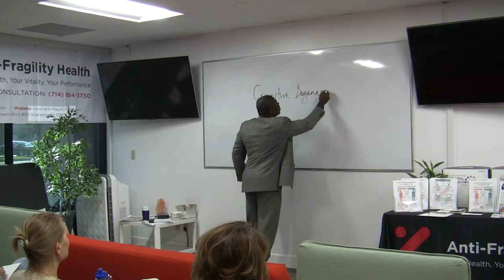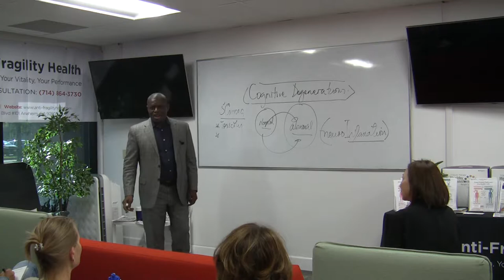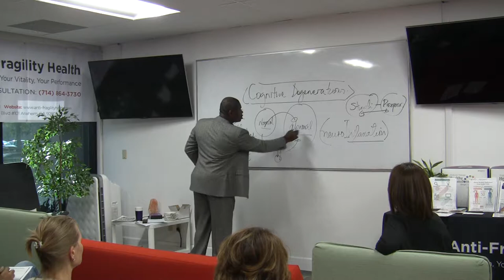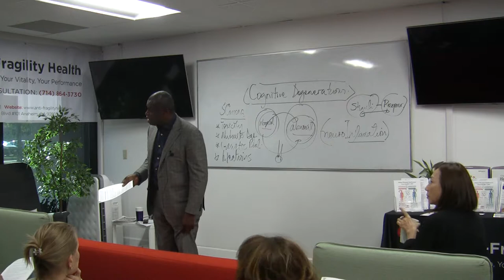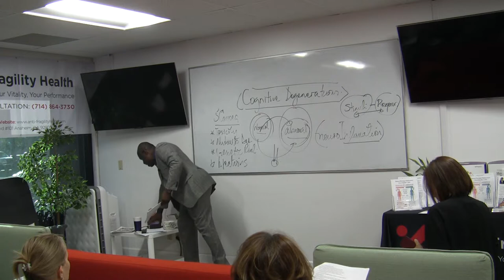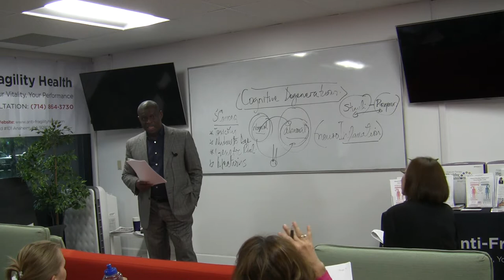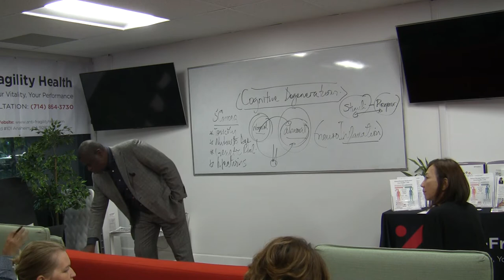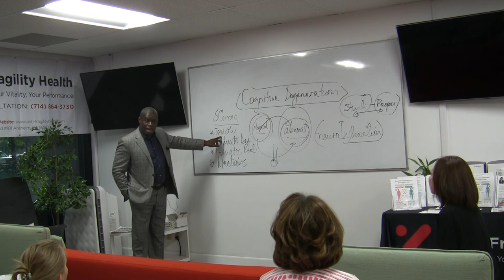AFH - Cognitive Degeneration Workshop, July 31, 2019